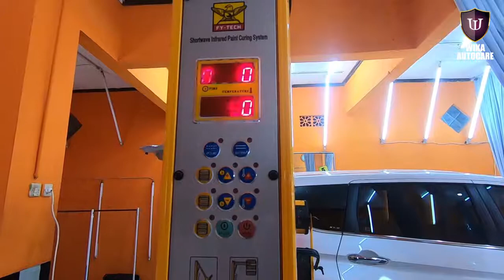SUDAH KENAL DENGAN LAPISAN ANTI GORES MOBIL ??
Mau mobilnya jadi kinclong dan mengkilap ? Pasang Nano Ceramic di Wika Autocare.
Nano ceramic coating berguna untuk menjaga tampilan mobil tetap kilap seperti baru. Lapisan nano ini mampu melindungi cat pada bodi mobil dari oksidasi dan goresan-goresan halus, serta memberi efek kilap lebih lama.

Nano Ceramic Coating 9H Double Layer + Third Layer w/ curer (melindungi lapisan coating dari shampo cuci mobil dgn ph rendah ) Lapisan nano ceramic coating dgn kekerasan 9H,
dapat melapisi pori-pori cat sehingga bersifat hydrophobic.
Dgn lapisan ini, air tdk dapat menempel pada mobil sehingga seperti efek daun talas dan otomatis resiko jamur body akan berkurang drastis.

Jl. Kapten Abdul Latief Sukoharjo (utara RSUD Ir. Soekarno)
Hubungi kami di nomor Whatsapp dan telp 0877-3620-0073/ 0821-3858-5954